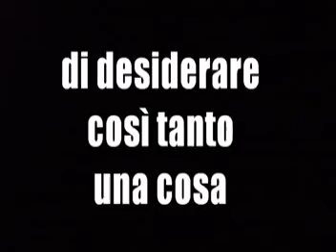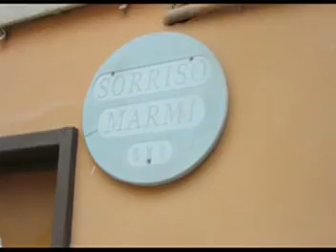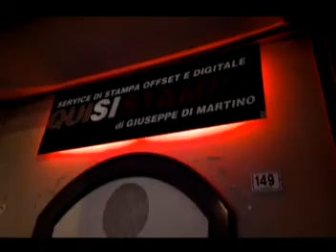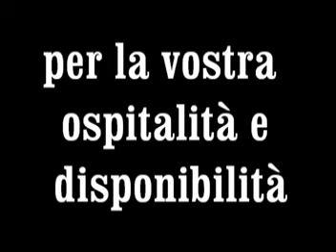Chist so' proprio pazz! - Il trailer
Gli attori della compagnia "Pulcinella e i Suoi" insieme a tutti gli sponsor presentano un piccolo assaggio di quello che vedrete a teatro. E' il caso di dirlo...Chist so' proprio pazz!